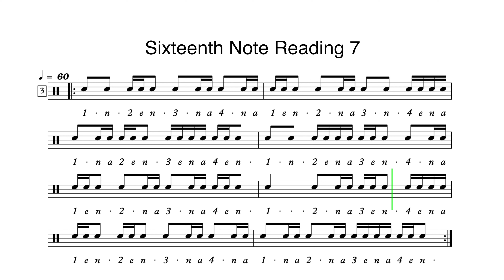Sixteenth Note Reading 7 [Rhythm training, score, drum sheet]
레슨 문의 - 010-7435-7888 (인천 부평구청에서 진행합니다.)
리듬트레이닝 Lv.2